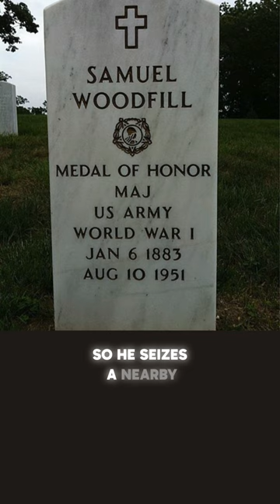WW1 Hero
One of the most amazing heroes from World War I